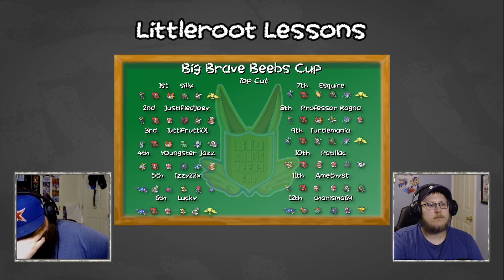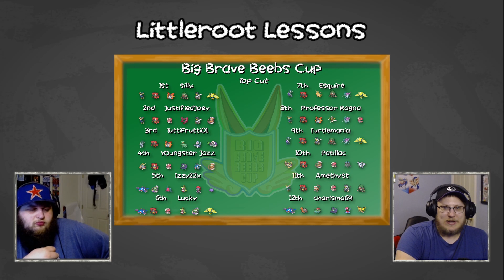Big Brave Beebs Cup! | Littleroot Lessons Ep. 85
Today, Carl and Carter look over the results from the charity event they helped out with, The Big Brave Beebs Cup! It was a blast helping ATX out with their event, and it was good practice for the upcoming Invitational!